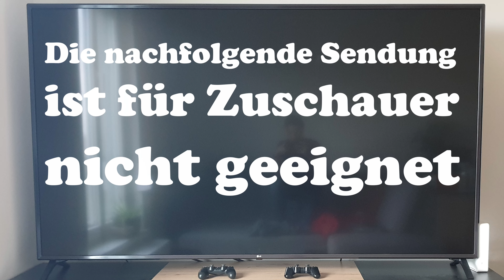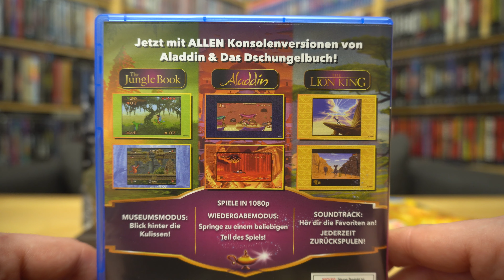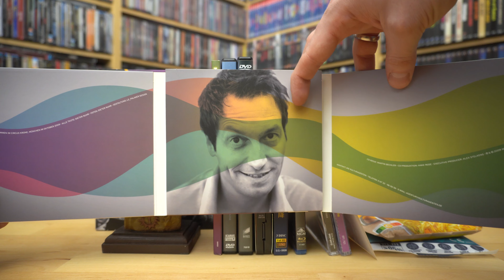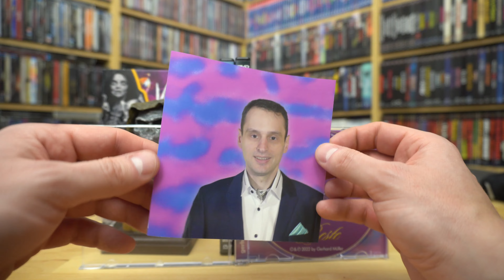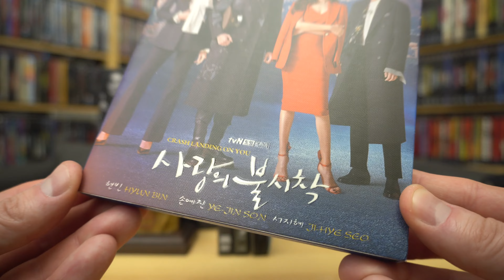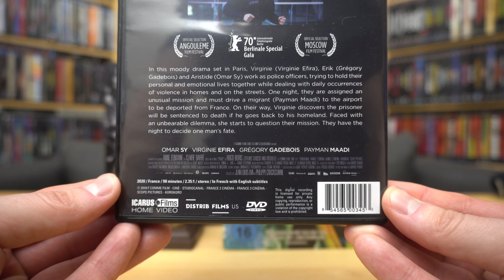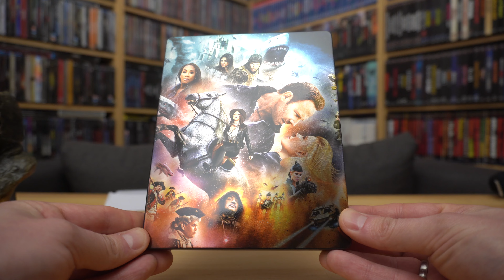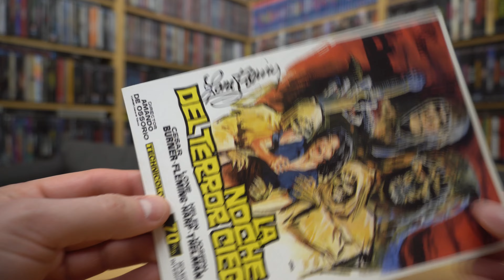WENN DER POSTMANN ZWEIMAL KLINGELT Nr. 428 / Playzockers Sammlungs-Update vom 22.1.2023